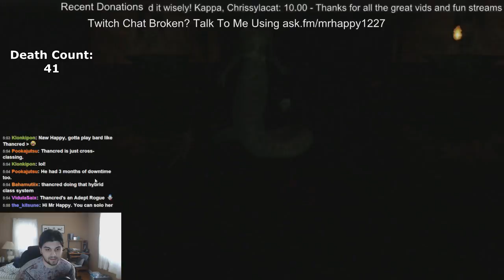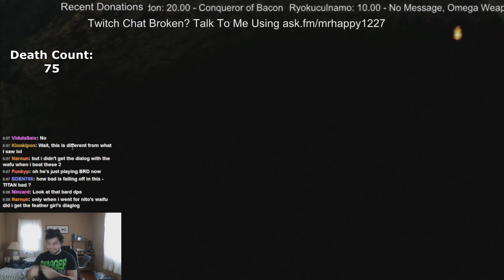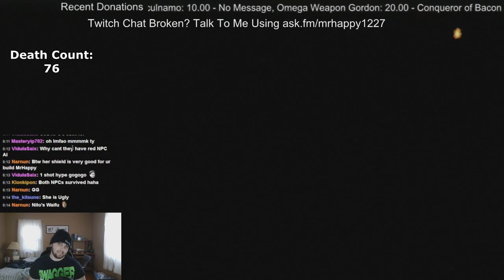All of My Dark Souls 2 Deaths: Days 3-7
Alright lets get the embarassment out of the way. I hope you all enjoy watching me die many, many times. To enjoy the fun live, come join me on my livestream!